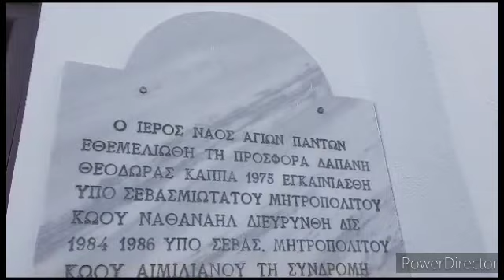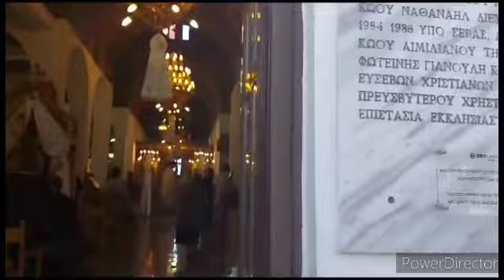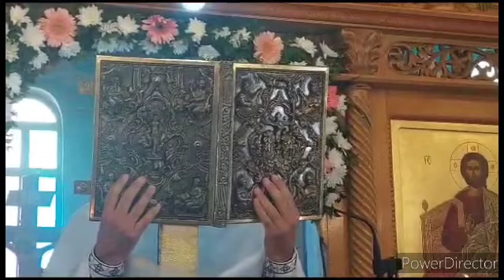Εορτή Αγίων Πάντων Κω Ημέρα αποστράτων Ελληνικής αστυνομίας